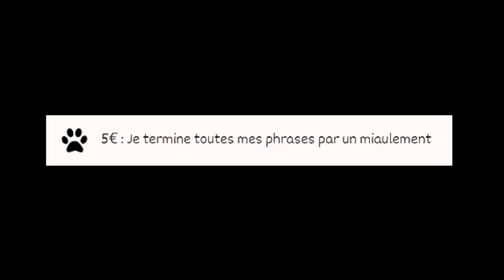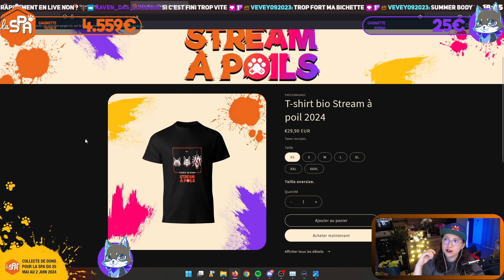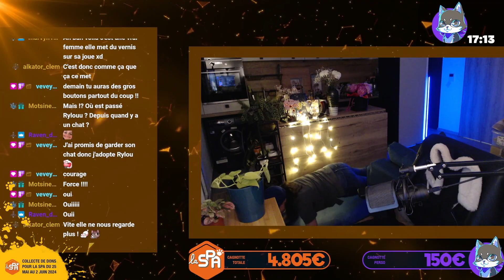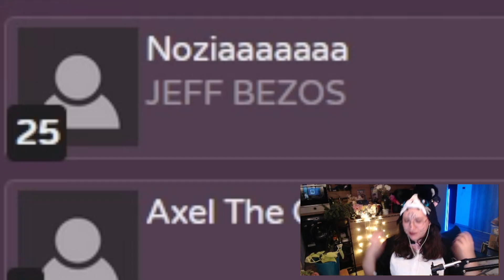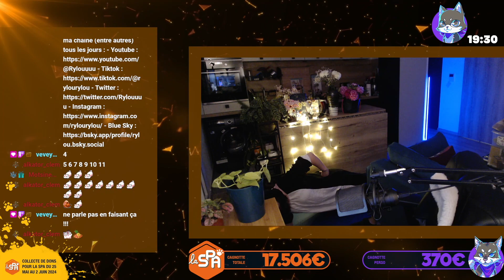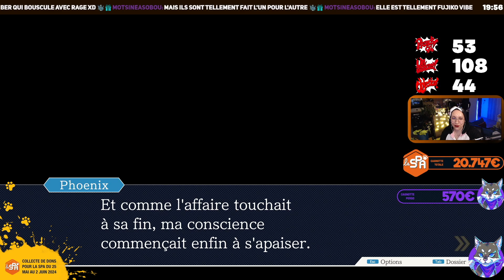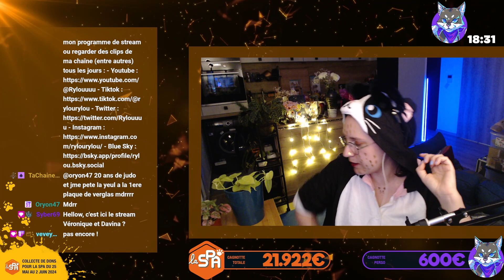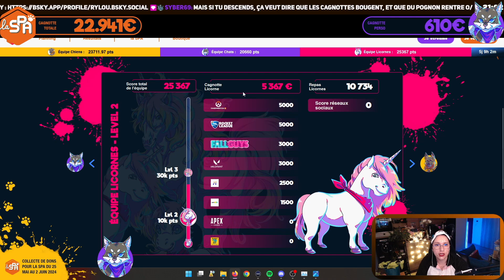BEST-OF 02 / Mon premier stream caritatif ! Je fais du gainage pour les chats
Voici le Best-of de mon premier événement caritatif sur Twitch au profit de la SPA ! J'étais dans l'équipe chat et cette aventure était complètement folle ! Merci à tous les donateurs pour les animaux, je n'aurais jamais imaginé qu'on puisse réunir autant de dons dès ma première année de stream.
Il n'y a pas de vraie conclusion à cet event car Stream à Poils a dû se terminer plus tôt que prévu à cause de certaines circonstances, mais j'en garde d'excellents souvenirs et surtout le fait que je peux compter sur ma communauté pour dépasser toujours plus mes attentes, alors MERCI !